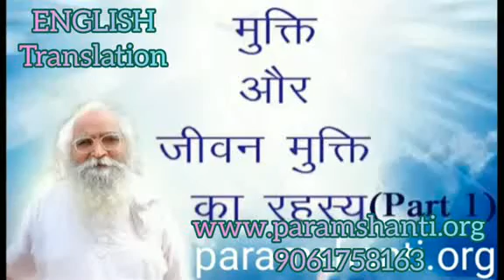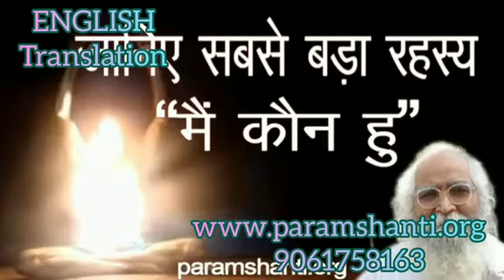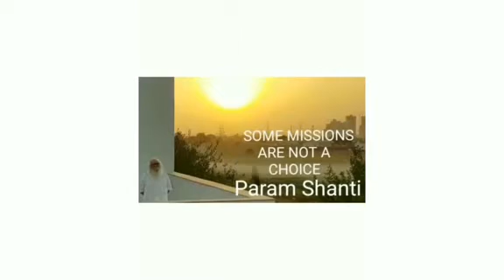✈️SUPREME KALKI AVATAR(Behad Bapuji)✈️Part - 4✈️By✈️BAPUJI✈️In✈️ENGLISH(Translation)